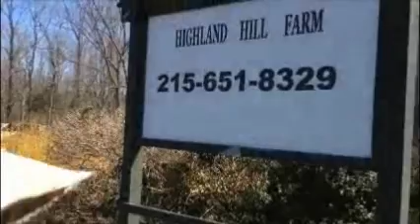This aint Marijuana By Bucky the Deer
Plants Can Fool you